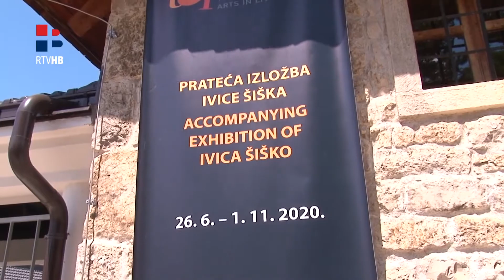LIVNO: Zdravka Bušić posjetila Herceg-Bosansku Županiju